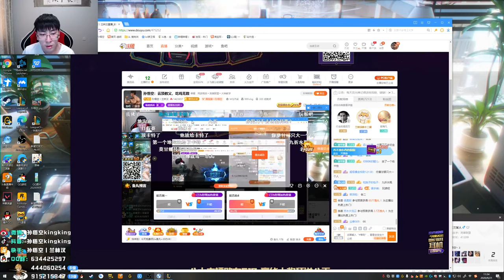【猴哥】蘭林漢悟空：雲頂之弈（202000921P2）